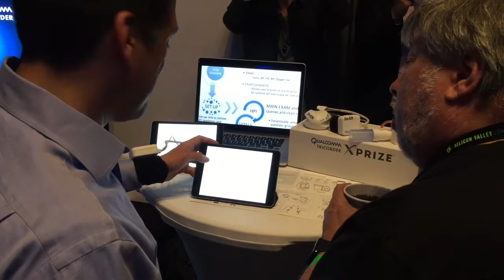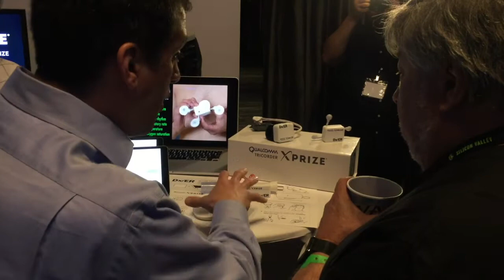DxtER Tricorder Shown to The Woz at Silicon Valley Comic Con